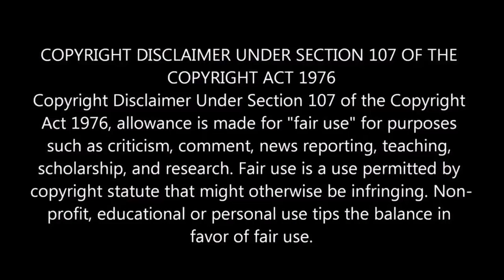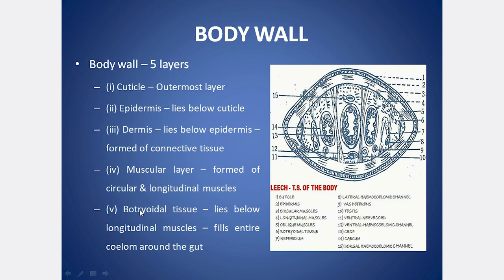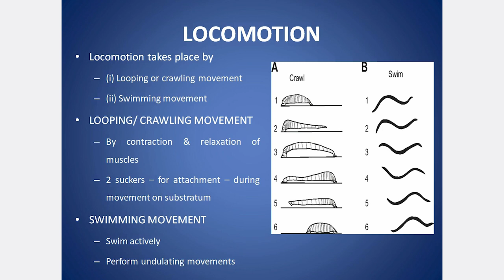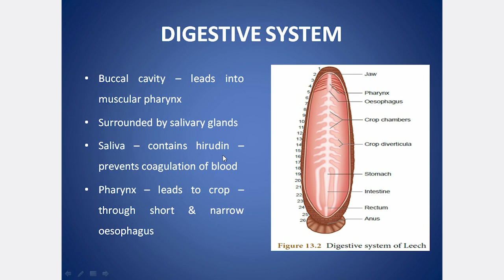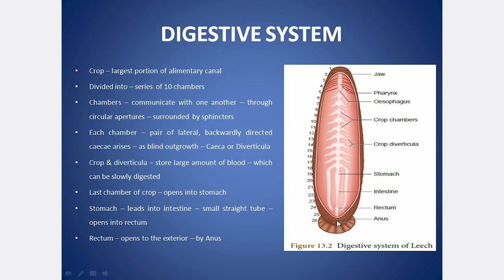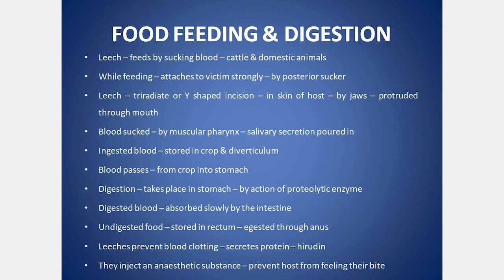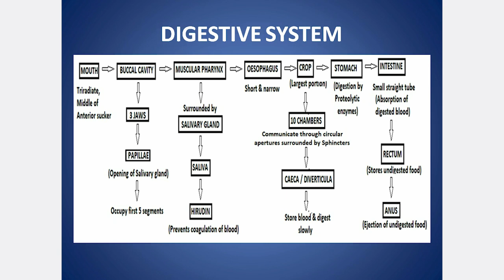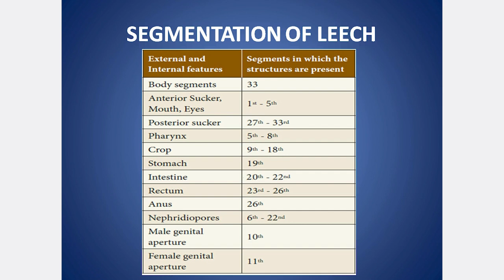SAMACHEER CLASS 10 SCIENCE UNIT 13 STRUCTURAL ORGANISATION OF ANIMALS PART 2 | EXPLANATION IN TAMIL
Kingdom Animalia, Invertebrates, Vertebrates, The Indian cattle Leech, Hirudinaria granulosa, Rabbit, Oryctolagus cuniculus.